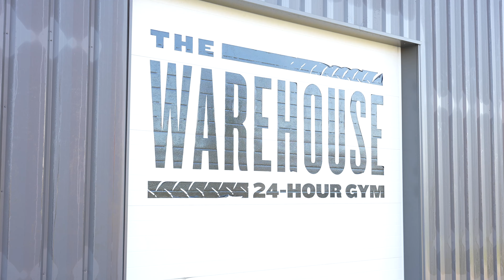Respect The Process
Respect the process of what it takes to get tho this level. The road is long and difficult very few people have the ability to travel this road. Those that do know what the world looks like from a different height than most... You better get climbing the clock is ticking.

Visit us on IG @houseofgain_official and join the grind!!

Shoutout to Ross and HOG Productions for this collab.